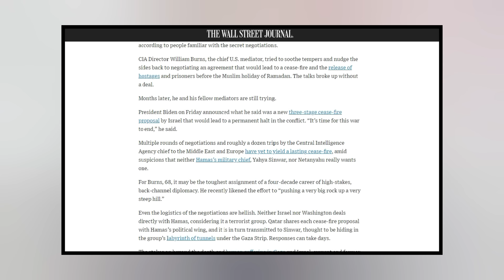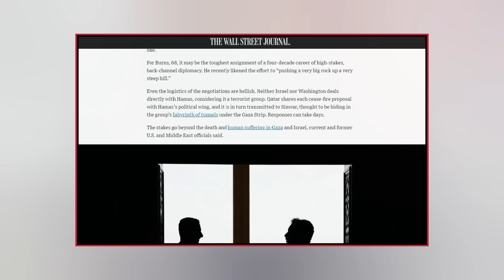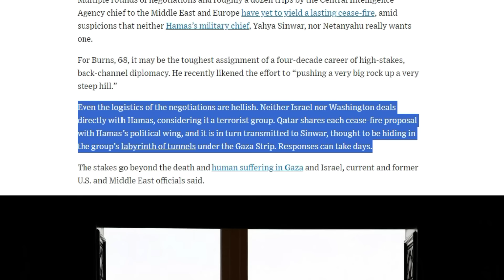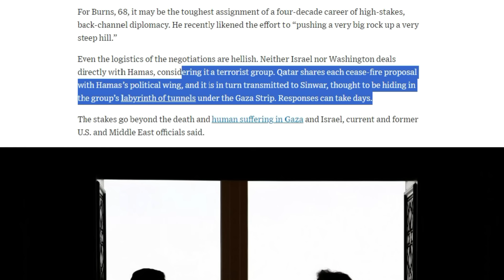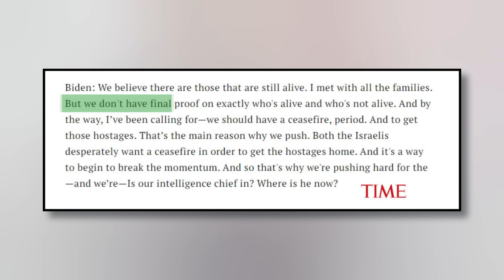𝗖𝗔𝗝𝗜𝗜𝗕: SINWAAR OO QAZA GOD UGU JIRA AYAA GO'AANKA UGU DAMBAYSA LEH DHANKA XAMAAS